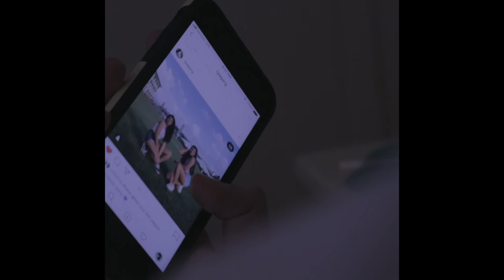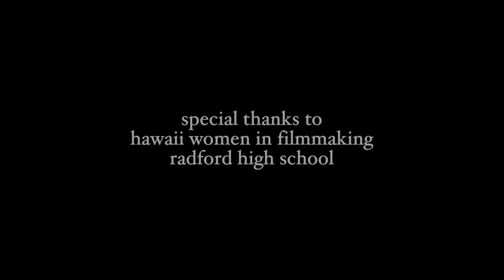fine: short film by jessie hearther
a short film by jessie hearther